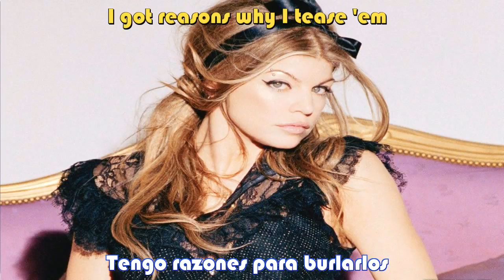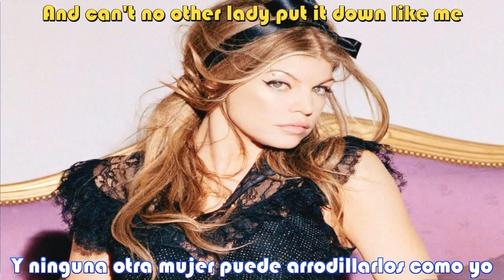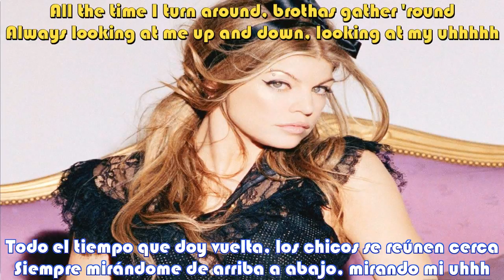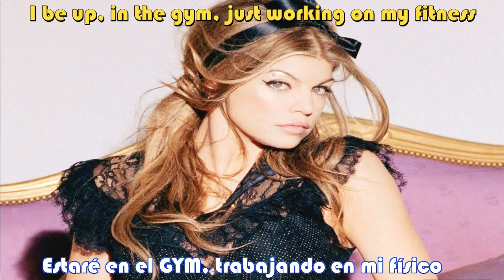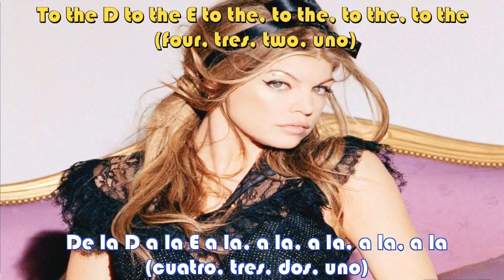Fergie, will.i.am- Fergalicious || Sub. Español + Lyrics